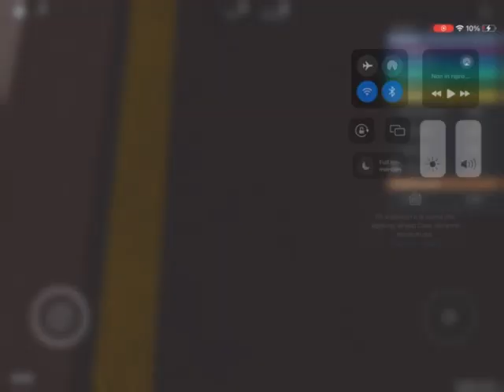Class 397 Airlink Che Espella Sulla Tratta Terminal 3 - Leighton Stepford Road